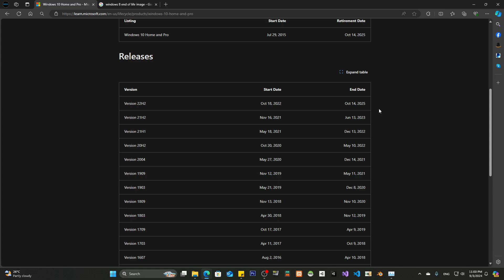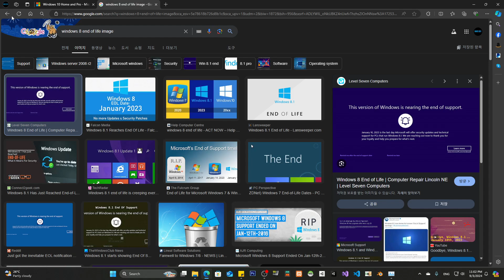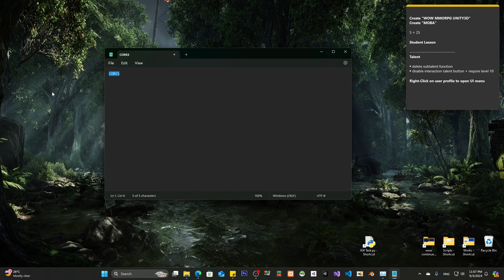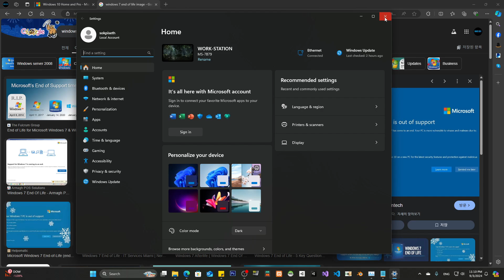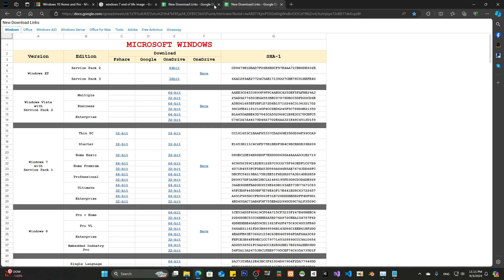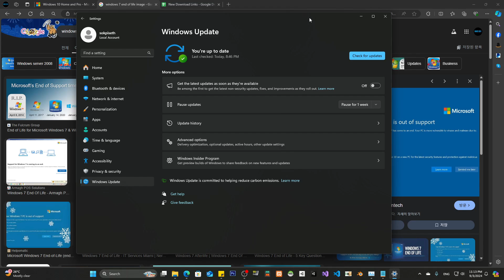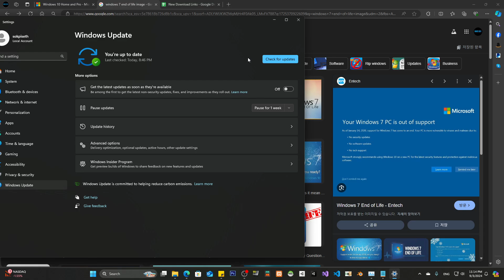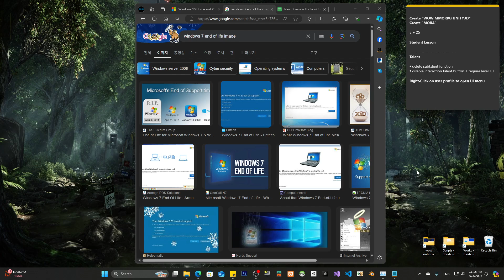តើនឹងមានអ្វីកើតឡើងនៅពេលដែល Windows 10 End of Support ?